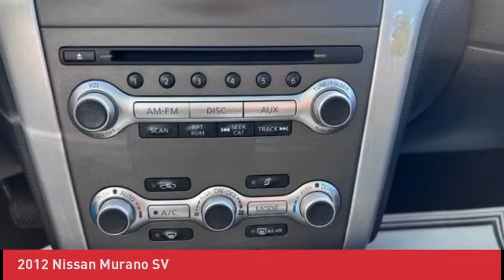2012 Nissan Murano N230389C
2012 Nissan Murano SV

Backup Camera,Bluetooth,Panoramic Sunroof CD player, Cruise Control, Front dual zone A/C, Front fog lights, Power Driver Seat, Power Moonroof, Power passenger seat, Rear View Camera, SiriusXM.